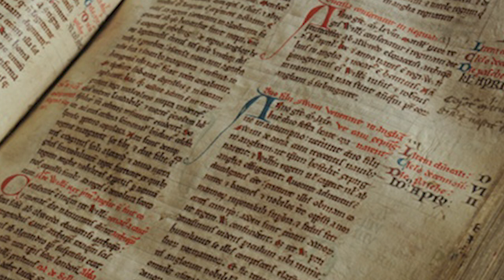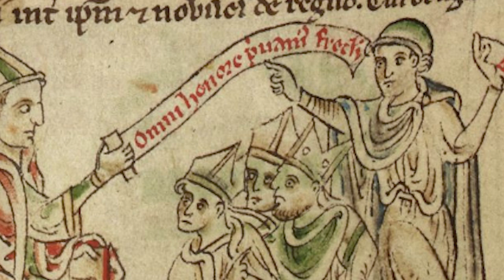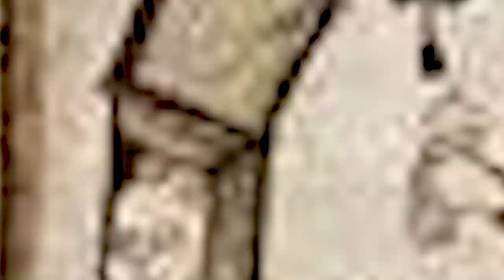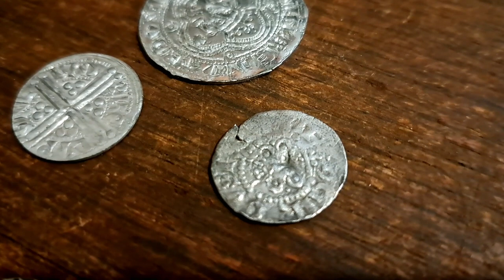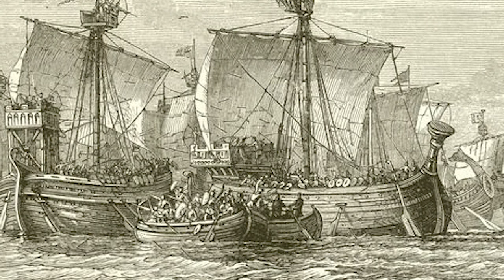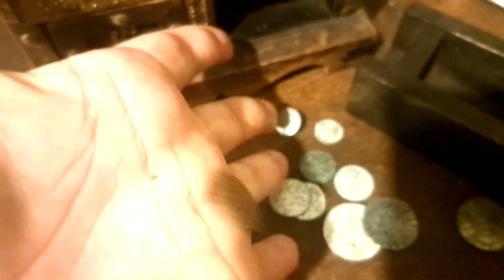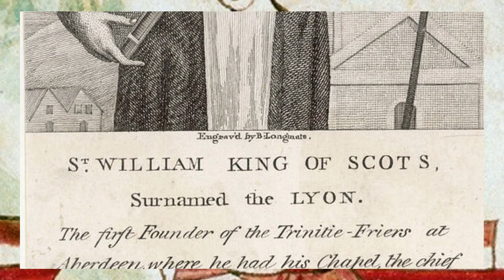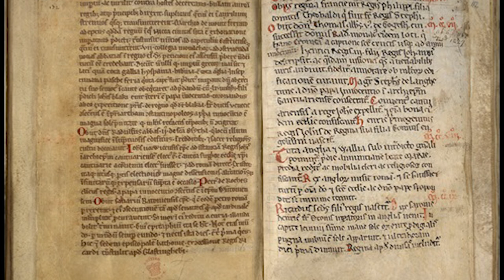King John part 7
A history documentary, Seven of twelve, about the life of King John of England. I will take us from the beginning of his reign and through his wars with King Phillip of France. His battles with the pope, in a desperate attempt to influence the church. I'll detail the politics that surrounded him and events that made King John the figure he became famous for.
Was John really a monster?
We shall find out.

I do use images and gifs taken from Google Images, as well as material of my own.

Sources -
Primary
Ralph of Coggeshall - Chronicon Anglicanum
Roger of Wendover/Matthew Paris - Flores Historiarum

Secondary
Marc Morris - King John, Iain Soden - the First English Hero, Thomas Asbridge - The Greatest Knight